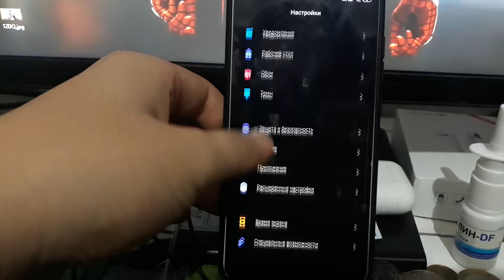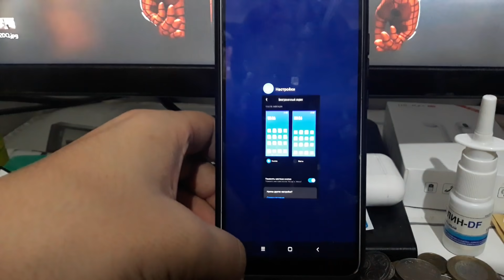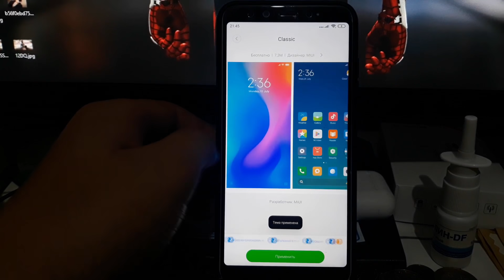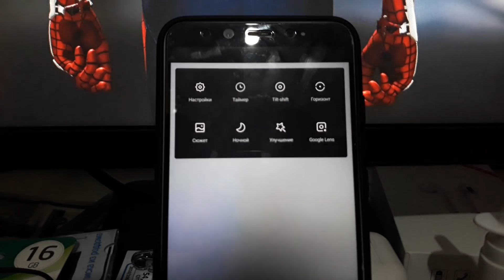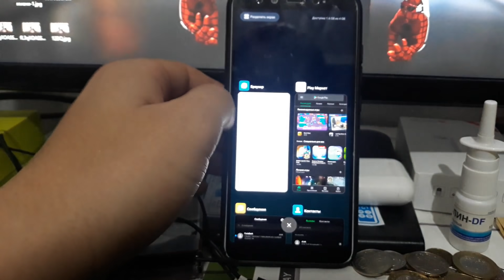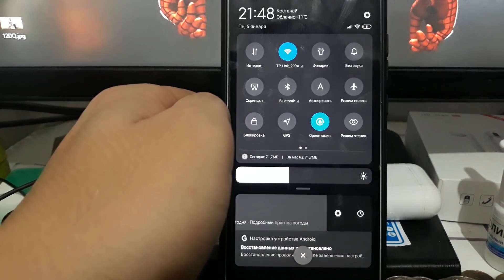Установил MIUI 11 на Xiaomi Mi a2►MIUI 11 XIAOMI MI A2 BEST ROM► MIUI 2020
Установил MIUI 11 на Xioaimi MI a2

Best rom from Miui 11
Mi 6x

Miui 11
Xiaomi Mi A2
Snapdragon 660
прошивка miui
Neon games